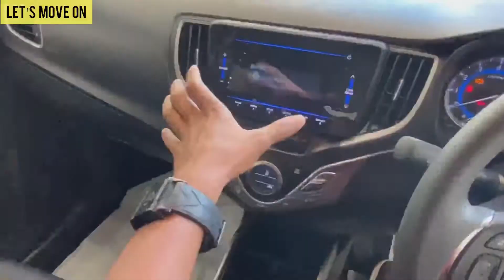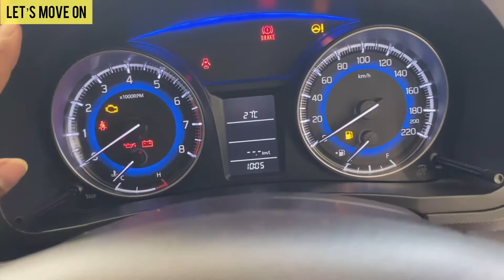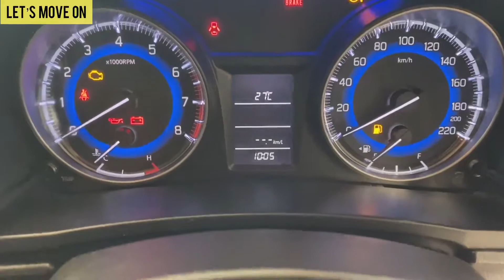Maruti Suzuki Baleno bs6 new Nexa Baleno detailed Video by Black Wheels with Ritesh Kumar